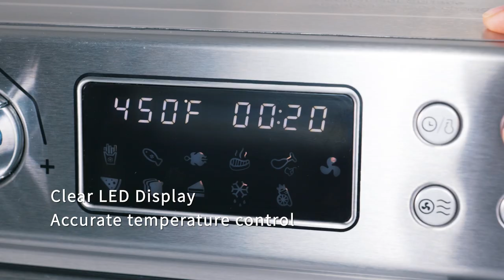Roast a Whole Chicken in Air Fryer Rotisserie Rotary,Top Best Air Fryer Toaster Oven Combo in 2021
Our Recipes Are Made With Geek Chef Air Fryer Oven！
Brings You The Best Recipes That You Can Easily Recreate!
Oil-Degreasing,Oil-Free!
Geekchef Airfryeroven,Both An Air Fryer & An Toaster Oven,
24qt Just Enough!
Geekchef,Larger Air Fryer Improvement,
Replace Your Air Fryer!
Buyer's Guide, Check Out On Amazon

-One Air Fryer Prepares Most Delicious Nourishment For You And Your Family. 7 Cooking Capacities Can Be Happy With Only One Knob,The Air Fryer Will Deal With The Projects.

-You Can Change The Time And Temperature Esteem Relies Upon Your Taste. Regardless Of Whether Fries Or Frittata, Every One Of Your Suppers, Sides, And Sweets Are Fit To Be Singed And Cooked.

-This Unbelievable Air Fryer Broiler Not Exclusively Can Sear, Yet Additionally Barbecue, Cook, Heat, Grill, Pan Sear, Defrost And Dry Out. With Triple Cooking Force And Infrared Warmth, Super Air And A 360° Pivoting Framework, The Supper Will Be Prepared Quick And Comes Out Delicious!

WHAT SETTLES ON THIS ITEM A MORE ASTUTE DECISION?

Number 1. Family size & Space saving plan: 24QT,3 rack levels permit you to get ready family-sized amounts for up to 10 individuals immediately, or control how quick and fresh your food prepares. With a minimized and smooth plan this air fryer broiler can be set on your ledge or put away when not being used.

Number 2. Healthy,Fast,Powerful: ETL recorded for safety,1700W engine serves to productively prepare food in the most advantageous manner conceivable by cutting over 85% of fats, while an included heating plate additionally goes about as a dribble plate to get any overabundance oil. Key Product Features.

Number 3. Flexible 7 Modes savvy Cake/Chicken/Fish/Pizza/Steak/Toast/Wings/Cookie/Defrost/Skewer/Vegetables/French Fries/keep Warm. The typhoon hot air course innovation make your food equally prepared to accomplish a fresh and delightful flavor Toaster Oven. It likewise changes the flavor of the food as per your own taste.

Number 4. Extending Cooking Options: Come with 4 extra accessories:1 Baking container to prepare the chicken or roast,1 Airfryer Basket to Fried French fries, 1 Oven Rack to Bake chicken wings and toast or dried fruit,1 trickle plate that gets fat and oil,this air fryer can make more prospects which means you're ready to cook more sorts delectable with the formula.

THUS CONSIDERABLY MORE,SEARCHES RELATED TO…

Geek Chef Top Best Air Fryer Toaster Oven Combo in 2021 Review Test Show Recipes Countertop Convection Oven for Home Kitchen,6 Slice,24QT, Air-Fry,Roast, Bake,Toaster,Grill,Snack Foodie,With Easy Recipes
1. Geek Chef Air Fryer
2. Geek Chef Toaster Oven
3. Geek Chef Air Fryer Toaster Oven Review
4. Geek Chef Air Fryer Toaster Oven 6 Slice 24QT
5. Geek Chef Air Fryer Convection Airfryer Countertop Oven
6. Geek Chef Air Fryer Toaster Oven, 6 Slice 24QT Convection Airfryer Countertop Oven, Roast, Bake Review
7. Geek Chef Air Fryer Toaster Oven 6 Slice 24QT Convection Airfryer Countertop Oven Roast Bake
8. Geek Chef Air Fryer Toaster Oven 6 Slice 24QT Convection Airfryer Countertop Oven
9. Geek Chef Air Fryer Toaster Oven
10. Geek Chef Air Fryer Toaster Oven - geek chef air fryer toaster oven review - best air fryer for home.
11. geek chef convection air fryer toaster oven, 4 slice toaster airfryer countertop review.
12. air fryer oven geek chef electric air fry oven toaster oven convection smart.
13. geek chef air fryer oven 12 quart large capacity with rotisserie and dehydrator all in one multi fun.
14. Geek Chef Air Fryer Toaster Oven 6 Slice 24QT